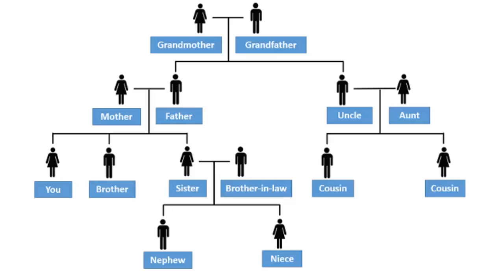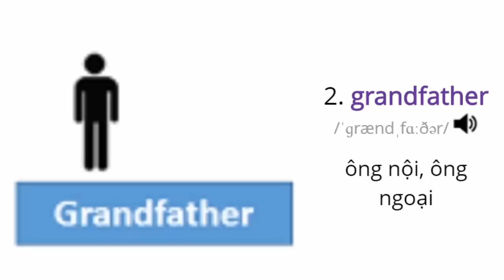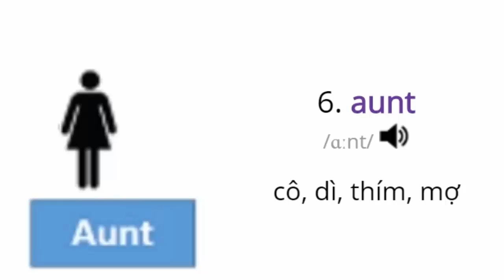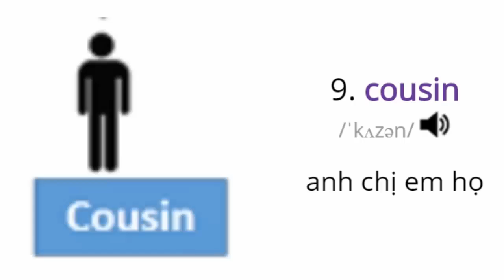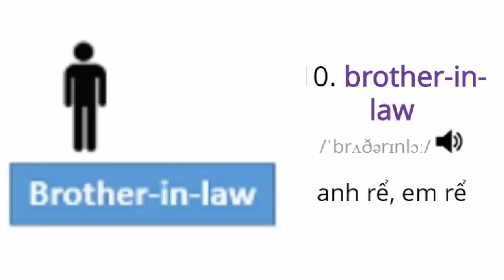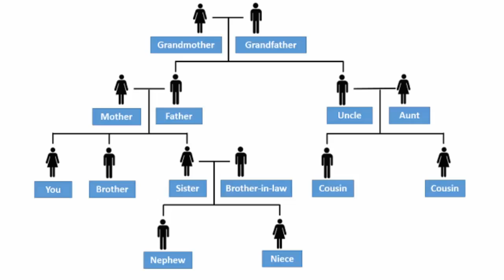Từ vựng tiếng anh chủ đề các mối quan hệ trong gia đình